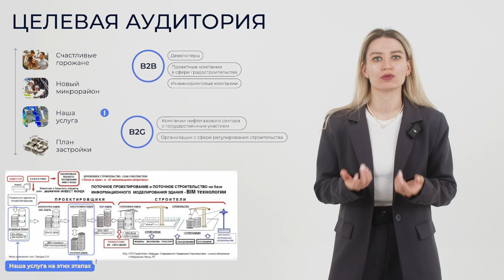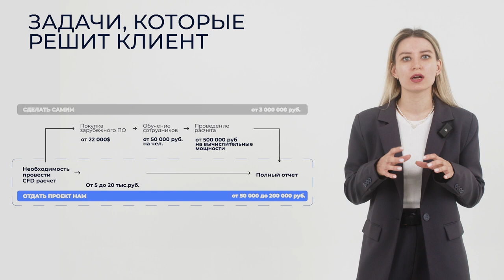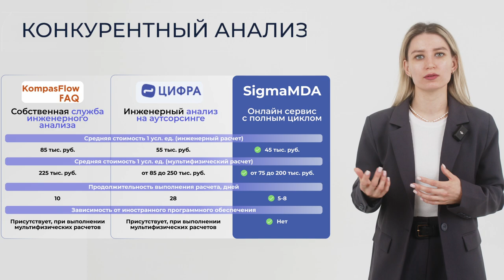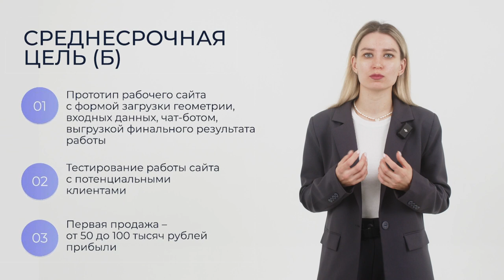Цифровая онлайн-платформа "Sigma MDA": проект Виктории Мешковой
Видео-визита проекта-финалиста Школы технологического предпринимательства СФУ -2024